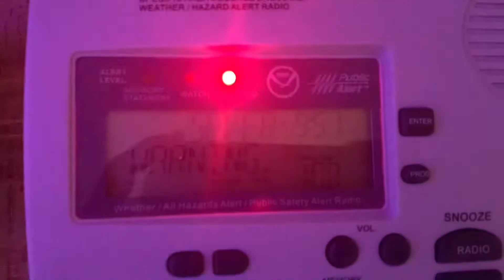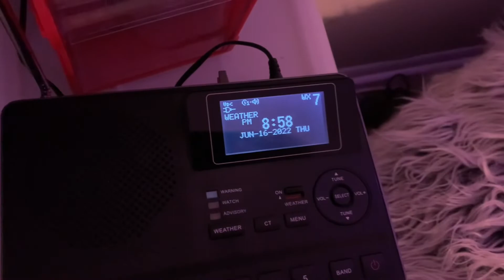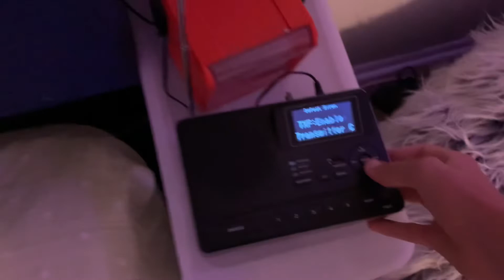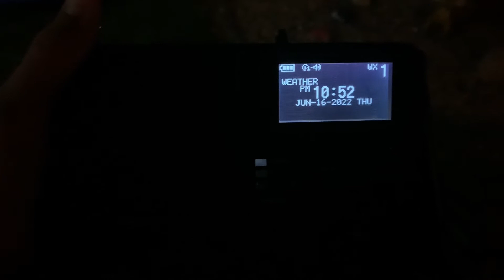MRGL Risk alerts!?!? (EAS 255-259)